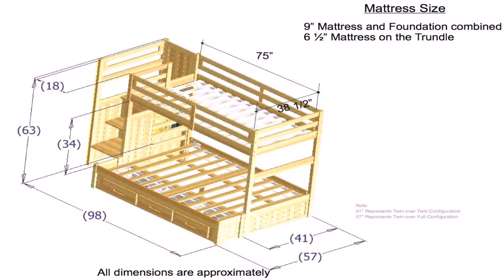How To Build Your Own Bunk Bed Free Plans - Gif Maker DaddyGif.com (see description)